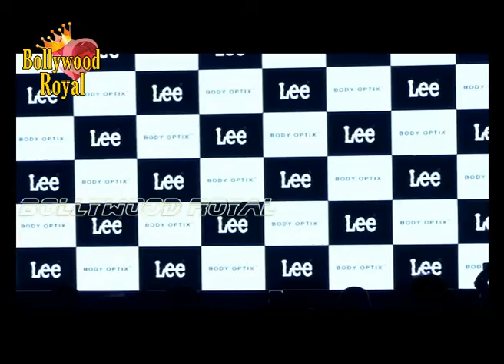Jacqueline Fernandez Endorses ‘LEE’ As Brand Ambassador Part 1